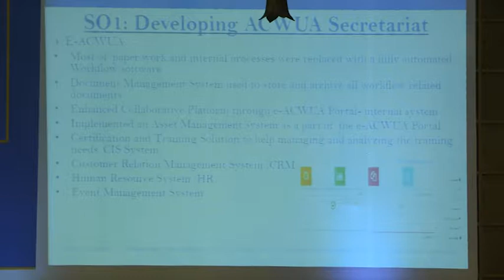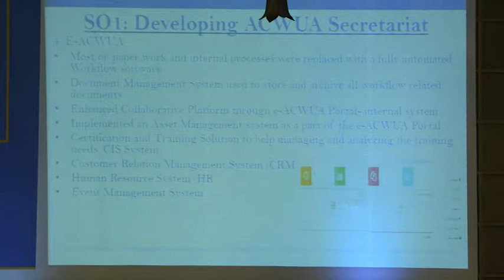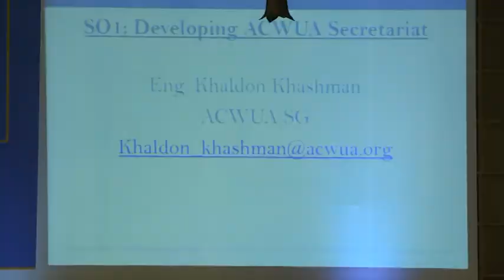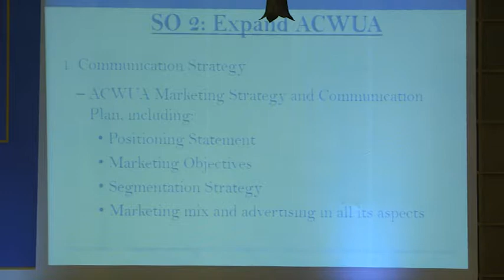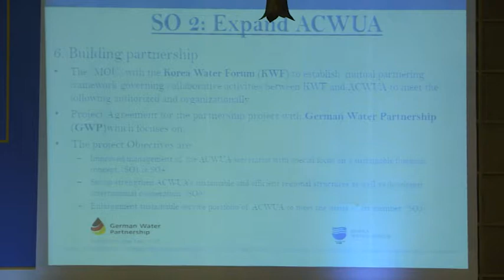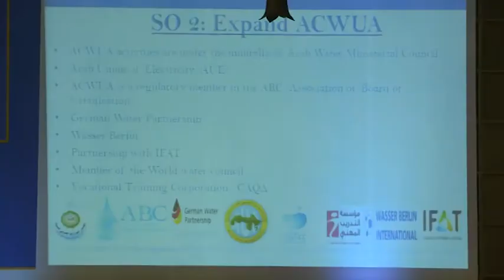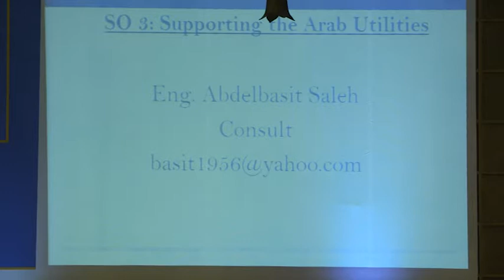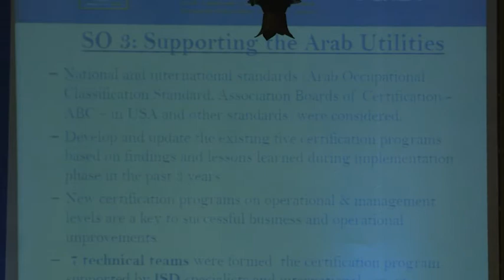Arab Water Week 2017 Session ACWUA Part 2 Towards Achieving ACWUA Strategic Goals